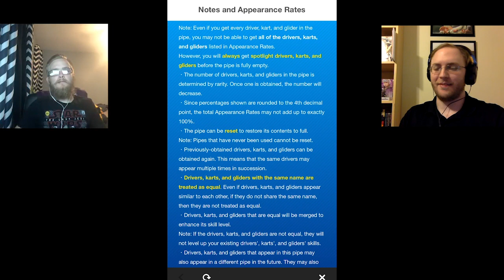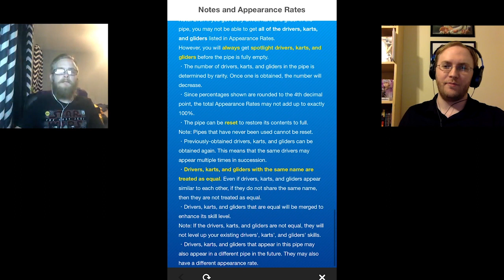Mario Kart Tour VS. COD Mobile - Which is Worth Playing?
A couple of high profile mobile games have launched recently and we played 'em both to see if they're worth your time. One of them definitely is and one of them probably isn't! Take a look to find our how we felt.

This is a clip from the Brotherly Love Gaming Podcast, which you can follow on iTunes/Apple Podcasts

for gaming live streams.